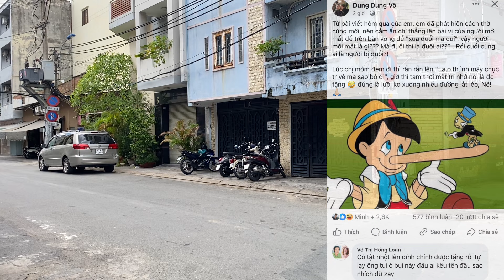Cuối Cùng Ngày Này Cũng Đến Hồng Loan Bùm Bum Nói Hết,Sự Thật Đã Rõ Mẹ Con Cô 6 Hết Chối Cãi